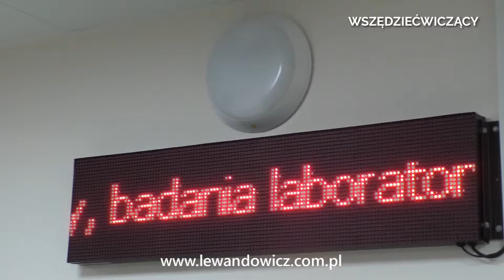Wszędziećwiczący NA KORYTARZACH SZPITALNYCH, W OCZEKIWANIU